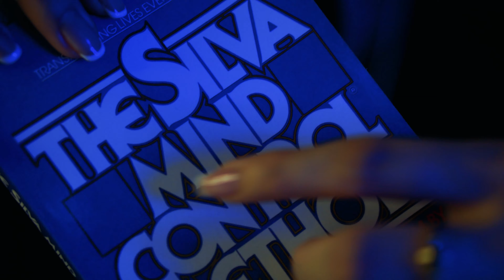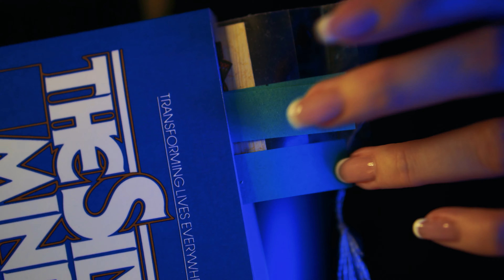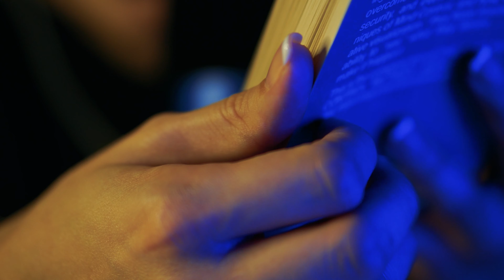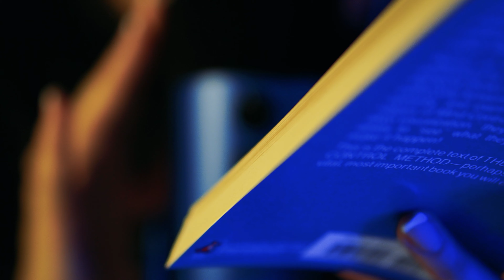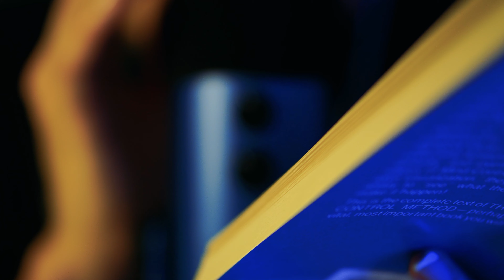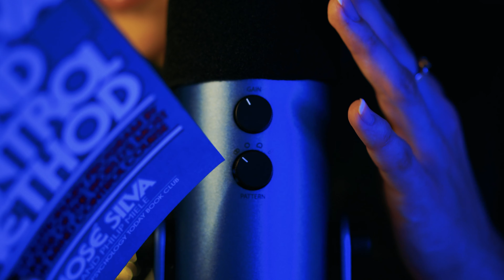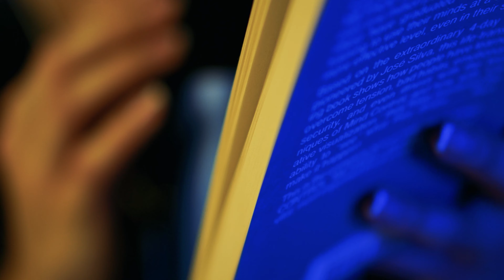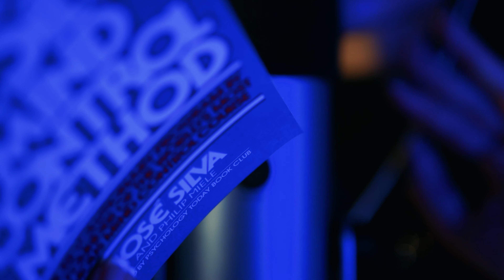ASMR ~ Reading You to Sleep & Relax ~ Gently & Inaudible Whispers, Paper Sounds, Book Reading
Today I'm going to gently read you a book to make you extremely sleepy and relaxed. I hope you enjoy soft whispers along with the semi-inaudible whispers.

I appreciate all of your support and kind donations towards helping out our channel develop and grow.

🌀 Important Notice:
*This video is created for relaxation, entertainment and ASMR purposes only. It cannot replace medication or professional treatement.*

Much love!